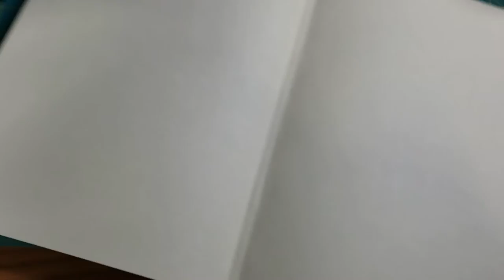Making a Sketchbook (Vlog Style)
Hello everyone! This video is an unplanned vlog-style video showing the process of making a homemade perfect bound watercolor sketchbook.

Update:

It has been way too long since I have posted a new video. As many of you know I am a full-time student now at Pennsylvania State University (PSU) and haven't had a lot of extra time for non-school related things. I'm hoping to be able to purchase a laptop this spring for school and also something that can edit videos so I can actually post more frequently. It means a lot to me.

Camera
My Samsung S9+
Software